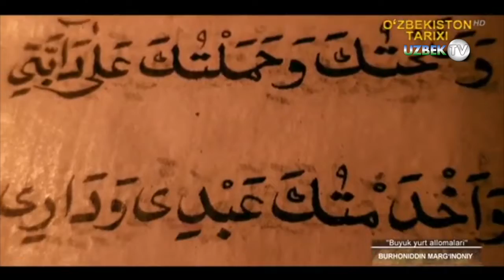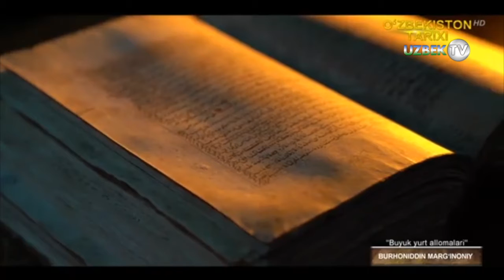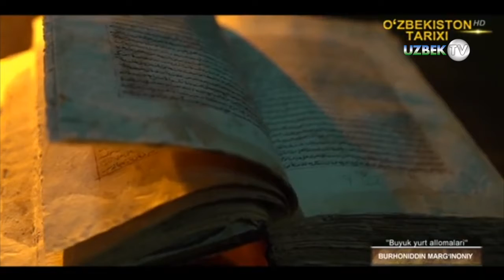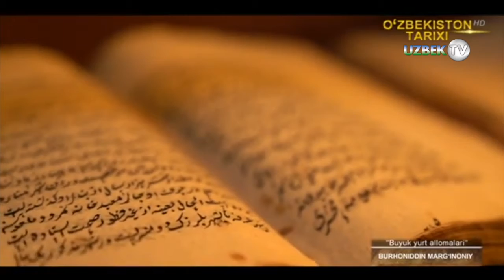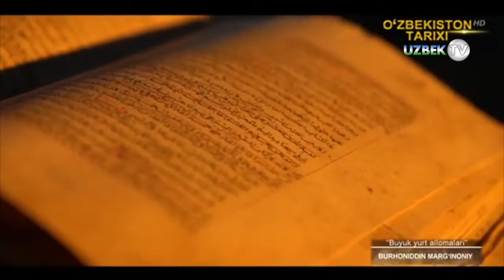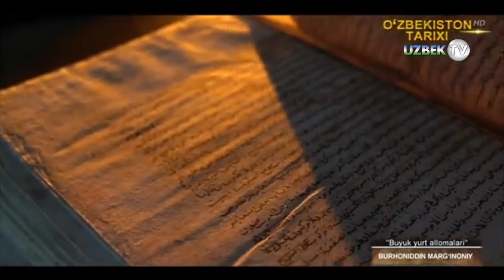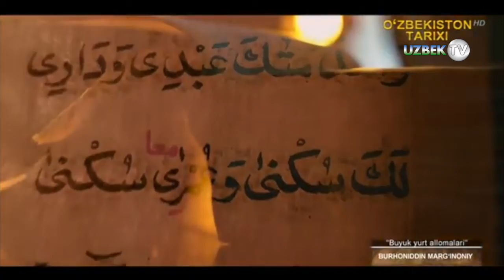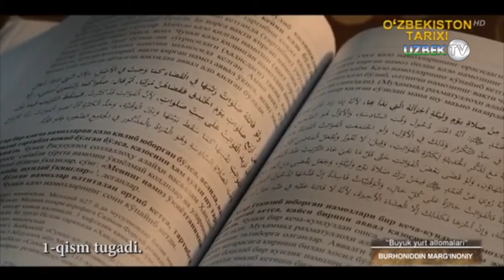Буюк фақиҳ, имом Бурҳониддин Марғиноний. 1-қисм | Buyuk yurt allomalari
"Буюк юрт алломалари" кўрсатуви
БУРҲОНИДДИН МАРҒИНОНИЙ (тўлиқ исми Абулҳасан Али ибн Абубакр ибн Абдулжалил ал-Фарғоний алРиштоний ал-Марғиноний) (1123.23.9, Риштон тумани, Даҳбет қишлоғи — 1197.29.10, Самарқанд) — буюк фақиҳ, имом. Даставвал отаси Абубакр ибн Абдулжалил, сўнг Симом Баҳоуддин Али ибн Муҳаммад Асбижобий қўлида таҳсил кўрди. Риштон, Марғилон, Бухоро, Самарқанд ва Мовароуннахрнинг бошқа шаҳарларида исломий таълим олиб, ҳанафия мазҳабининг буюк фақиҳи сифатида ном қозонди. Шайхулислом бўлиб етишди. 1149 й. ҳаж сафарига борди. Б. М. Самарқанд ш. даги Чокардиза кабристонга дафн этилган.
Бурҳониддин Марғиноний фиқҳ бўйича асосий асари «Бидоят ул-мубтадиъ» («Бошловчилар учун қўлланма»)ни ҳанафия назариётчиси, шариат асосчиларидан Абул Ҳасан ал-Қудурий (1029 й. в. э.) ва Муҳаммад аш-Шайбоний (884 й. в. э.) асарларига таяниб ёзган. Бурҳониддин Марғинонийнинг ушбу китоби назарий асар эди, ундан амалий жиҳатдан фойдаланиш қийин бўлган. Шу сабабли Бурҳониддин Марғинонийнинг ўзи 8 жилдли шарҳ — «Кифоят ул-Мунтаҳий» («Якунловчилар учун тугал таълимот») ни ёзишга карор қилган. Кейинчалик бу китоби асосида «Китоб ал-Ҳидоя» (қисқача номи «Ҳидоя» — «Тўғри йўл») ни яратади (1178). Бурҳониддин Марғиноний бу китобда ўша замонларда мўминмусулмонлар дуч келадиган долзарб ҳаётий масалалар, жумладан оилавий ва ижтимоий муносабатлар, мулкчилик, савдо-сотиқ, жиноят ва жазо, инсоннинг бурч ва масъулиятларига тааллуқли жуда кўп мураккаб муаммоларни исломий ҳуқуқ нуқтаи назаридан ҳал этиб берди. Мазкур китоб нафақат Мовароуннаҳрда, балки бутун ислом шарқида бир неча тилларга таржима этилиб маълум ва машҳур бўлиб кетди. Бу китоб фиқҳ илми бўйича энг аниқ, изчил, мукаммал асар бўлган. Ундан асрлар давомида ислом ҳуқуқшунослиги бўйича нуфузли ҳуқуқий манба — асосий қўлланма сифатида фойдаланилган (қ. Ҳидоя). Шу сабабли аллома нафақат уламолар, балки оддий халқ орасида ҳам «ҳидоят йўлининг сарбони» дея катта ҳурматэътибор топди. Бурҳониддин валмилла (ислом динининг далили, исботи) деган шарафли номга сазовор бўлди.

Бурҳониддин Марғиноний яна бир қанча асарлар ёзган: «Нашр ал-мазҳаб» («Мазҳабнинг тарқалиши»), «Китоб ат-тажнис валмазийд» («Фуқаролик ҳуқуқини тақдим этиш»), «Китоб ул-фароиз» («Мажбуриятлар ҳақида китоб»), «Мазийд фи фуру улҳанафий («Ҳанафия мазҳабига қўшимчалар») ва б. У ўз асарларида ижтимоий-иқтисодий муносабатлар, мулкчиликнинг турли шакллари (давлат ва хусусий мулкчилик), молиявий фаолият, жиноят ва жазонинг ҳуқуқий асосларини, фуқаролик ҳуқуқи назарияси ва амалиёти, қозилик муассасалари таркиби, тартиби ва жиноий ишни кўриш масалаларини батафсил ёритиб берди. Бу асарларда адолат туйгуси, ўз даврининг ҳуқуқий мсзонлари асосида яшаш, ўзганинг молмулкига кўз олайтирмаслик, ҳаромдан ҳазар қилиш, инсоф ва диёнат, меҳроқибат каби эзгу тушунчаларнинг моҳияти очиб берилган. Бурҳониддин Марғинонийнинг ўзи ҳаёти давомида ана шундай инсоний фазилатларга амал қилиб яшади. Илму урфон йўлидаги фидойилиги, камтарлиги ўз асарларида бир»он марта ҳам «мен» деган сўзни ишлатмай, «бу заиф банда айтади», дея ҳокисорлик билан изоҳ беришида ҳам кўриниб туради.